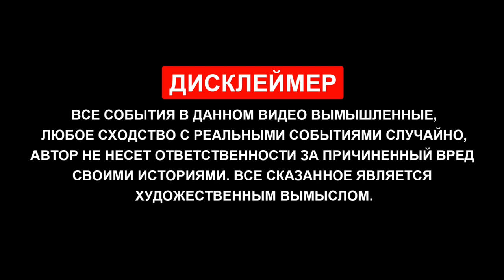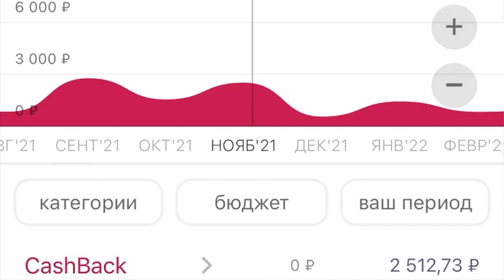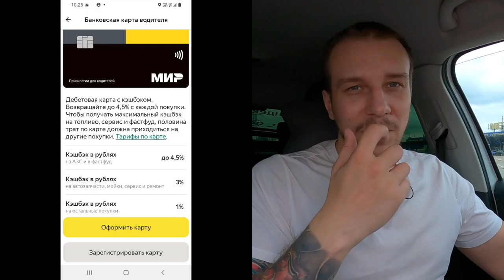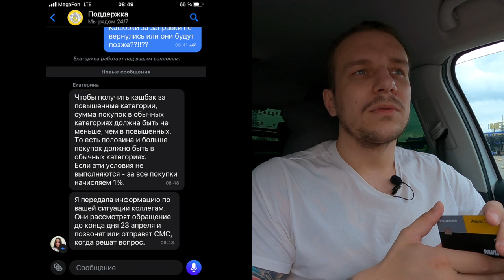Карта водителя ЯНДЕКС ТАКСИ | Тиньков банк | Негативный отзыв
Ссылка на оформление карты от "Тинькофф Банк" с бесплатным пожизненным обслуживание

Дорогие друзья и зрители канала, мне лично было очень интересно насколько полезная будет "привилегированная" карта для водителей Яндекс от Тиньков банк. Как бы, адекватных обзоров ранее с явными минусами я не нашёл, и поэтому заказал себе такую карту и решил её протестить. Всё на личном примере. Минусов я нашёл больше, чем плюсов, поэтому всем тем, кто плотно катает ЯШУ, советую не заказывать эту специальную карту для водителей Яндекс такси. Проще заказать обычную дебетовую и с неё, честно говоря, получать ещё больше cashback(ов) . Все подробности про карту для водителей от Яндекс и Тиньков банк - в данном ролике.